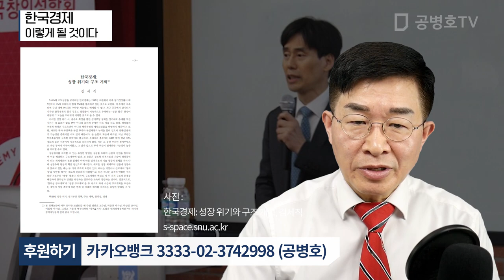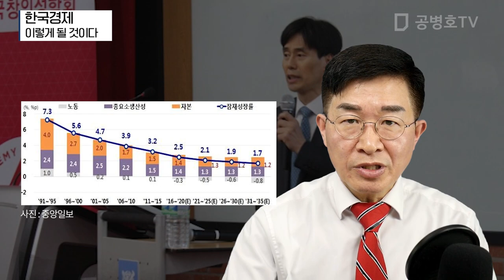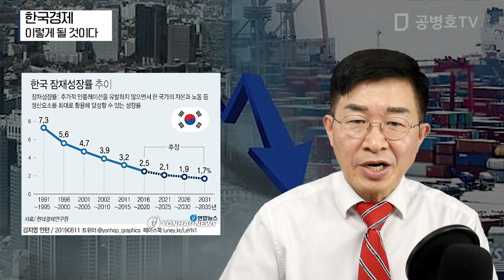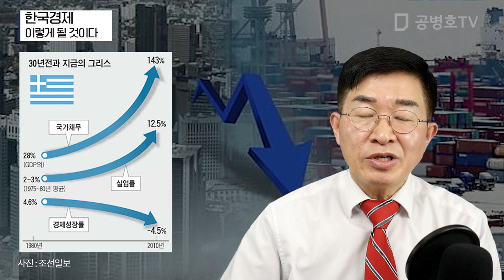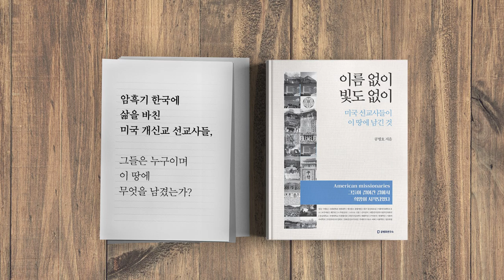한국경제 / 이렇게 될 것이다 [공병호TV]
한국경제 / 이렇게 될 것이다
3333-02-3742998 카카오은행 (예금주 : 공병호) / (텔레뱅킹 : 090 & 은행코드 : 90)

참고문헌
1. [김세직의 신성장론] '5년 1%P 하락 법칙' 깨야 한국 경제가 산다, 김세직, 한국경제, 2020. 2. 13
2. "한국 장기성장률 2%대 추락…6∼7년뒤 제로성장 가능성", 채새롬, 연합뉴스, 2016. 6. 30